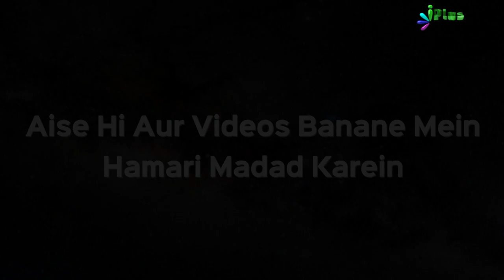Orange CheeseCake | Rasoi Plus Episode 06 | iPlus TV